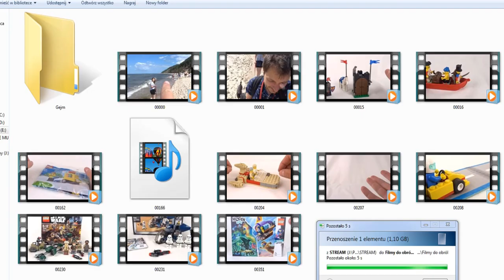TOP 7 najlepszych alternatyw dla LEGO z 2020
Dziś przedstawiam Wam klocki (przetestowane tylko w zeszłym roku) których nie musicie się obawiać bo są w pełni bawialne !
Zapraszam na top najlepszych klocków alternatywnych z 2020 roku !